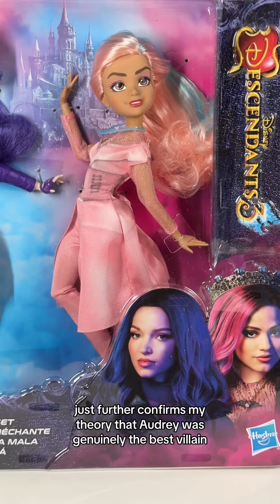Hasbro Descendants 3 Good vs Evil Audrey and Mal Doll Set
Descendants 3 Good vs Evil Dolls! 💖 tbh Audrey was so valid for getting mad. I’d be fuming if I was promised to be queen with Ben and then some girl stole my man and my promised kingdom 😭 she’s not in the wrong !!!

She better watch out - Mal will do what she has to in order to protect her friends and Auradon! The Good and Evil Set is an amazing addition to kids' Descendants toy collection. Dressed in outfits inspired by Disney's Descendants 3, these Mal and Audrey dolls are facing off in style.”

I’m not sure what these retailed for but I sure hope it was nothing above 50!

🔖 descendants 3, descendants dolls, disney dolls, mal of the isle, audrey of auradon prep, disney collector, disney unboxing